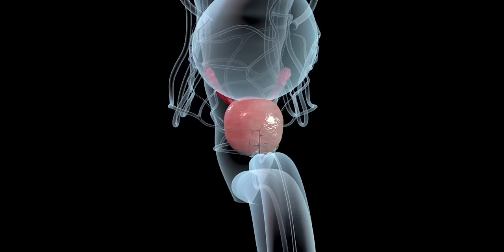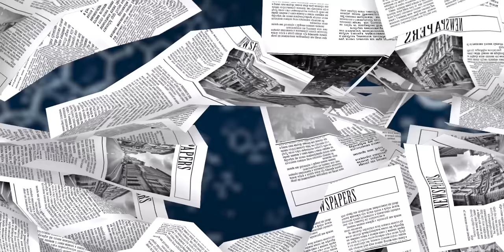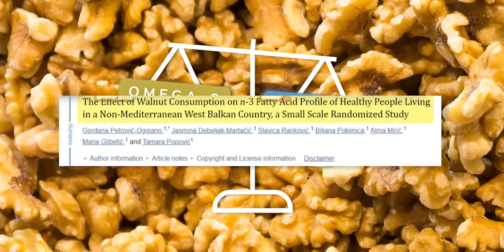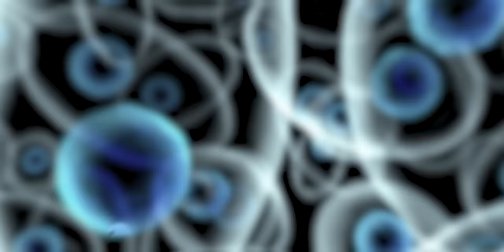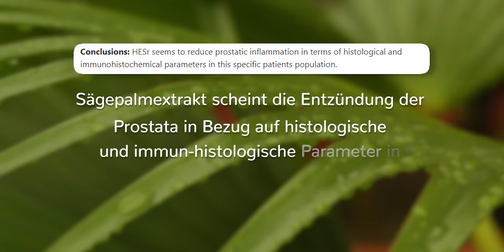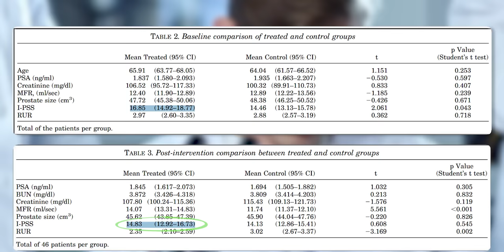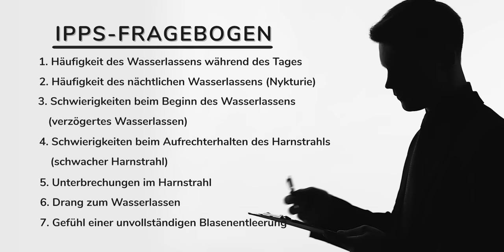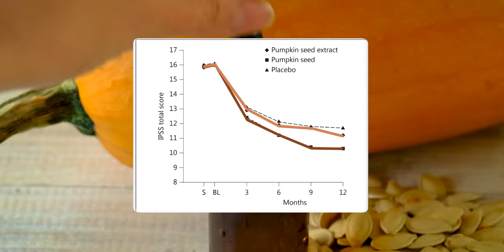Nichts hilft der Prostata so stark wie diese 4 Stoffe und zerstört sie wie diese 5 Lebensmittel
Überraschende Wahrheiten über die Prostata-Gesundheit: Wusstest du, dass bestimmte Lebensmittel und Stoffe einen enormen Einfluss auf die Prostata haben können? Ich werde dir zeigen, welche das sind – basierend auf den neuesten Forschungsergebnissen.

Die Prostata spielt eine entscheidende Rolle im männlichen Körper, aber wusstest du, wie genau? Ich erkläre dir nicht nur ihre Funktionen, sondern auch, wie du ihre Gesundheit im Laufe des Lebens erhalten kannst. Wir werden gemeinsam die Geheimnisse lüften, die hinter den fünf Lebensmitteln stecken, die du vermeiden solltest, und den vier besten Stoffen, die deine Prostata unterstützen.

Ein tiefer Einblick in die Funktion und Bedeutung der Prostata.
Die fünf Lebensmittel, die deiner Prostata schaden können – mehr als du denkst!
Vier Stoffe, die laut neuesten Studien deine Prostata stärken.
Praktische Tipps, basierend auf wissenschaftlichen Erkenntnissen.
Ich lade dich ein, mit mir auf eine Entdeckungsreise zu gehen, die deine Sichtweise auf die Prostata-Gesundheit verändern wird. Was hat es eigentlich mit Sägepalmenextrakt und Brennnessel in Bezug auf die Prostata auf sich? Dieses Video ist ein Muss für jeden, der seine Prostata-Gesundheit ernst nimmt und vorbeugend handeln möchte.